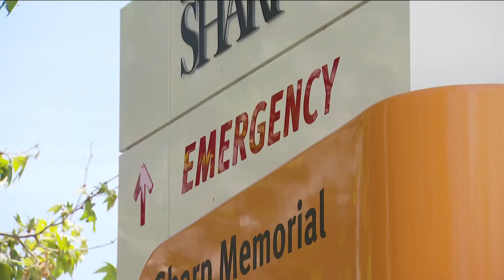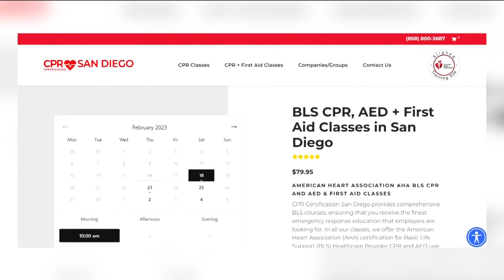Cardiac arrest survivors are saved with ECMO technology | Here's how ECMO works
Millions watched as Buffalo Bills’ Damar Hamlin suffered cardiac arrest during a football game. Medics rushed to perform CPR. He is on the path to recovery, but that isn’t always the case for everyone.

San Diegans Diane McGrogan and Selam Tesfalidet do not know each other, but they share something in common with Hamlin.

"I heard heavy beating in my chest. I've never heard that before," said Tesfalidet.

"I walked up to the ER and dropped dead at the front door," said McGrogan.

They both suffered sudden cardiac arrests unexpectedly.

They are active people that lead healthy lifestyles, so it was a shocking moment when McGrogan felt subtle chest pains and collapsed at the Sharp Memorial’s ER doors.

Tesfalidet, who runs and bikes everyday, suddenly felt heavy chest pains, so his son rushed him to the hospital.

Thanks to Sharp Memorial’s Dr. Arvin Narula and other medical staff, both of their lives were saved.